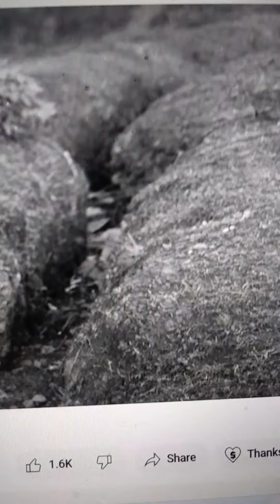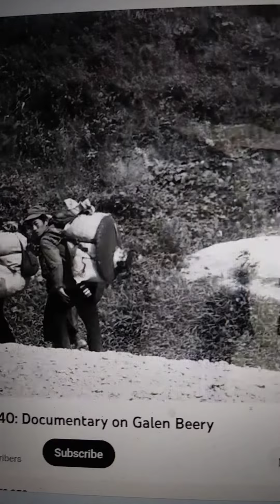Hmong life during the US secret war in Laos